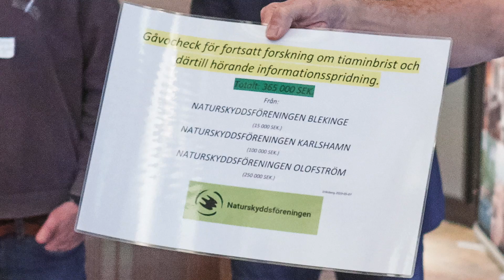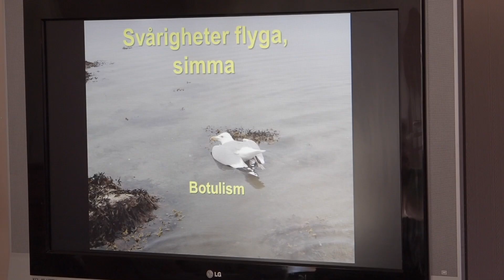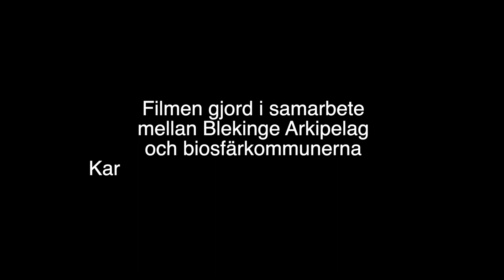Lärande & engagemang för hållbar utveckling inom Blekinge Arkipelag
Föreningen Blekinge Arkipelag engagerar medlemmar, ambassadörer och supportrar för hållbar utveckling i biosfärområdet. Du behövs också!